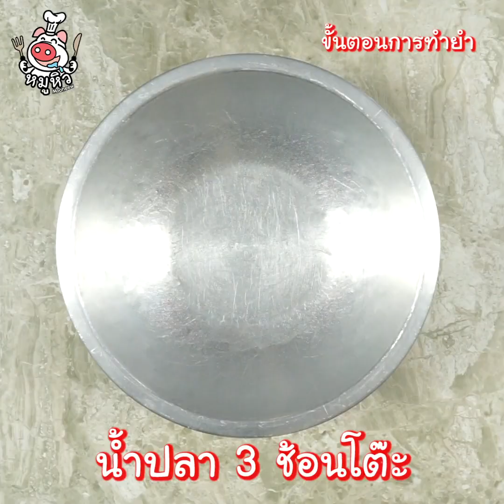[แจกสูตร] ยำมะม่วงกุ้งสด - สูตรลับของเจ๊หมู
วันนี้เดี๊ยนจะมาชวนหิวด้วยเมนูยำมะม่วงกุ้ง เมนูเปรียวจี๊ด เข็ดฟันสุดๆ สำหรับสาวนักทำอาหารและรักในการกินอย่างเรา ได้ยินชื่อเมนูแล้วคงกลัวจะมีกลิ่นปากหลังกินหรือรู้สึกเสียวฟันขึ้นมาทันที ไม่ต้องห่วงแล้วค่ะ เพราะว่าเดี๊ยนมีตัวช่วยคือ เซ็นโซดายน์ ดีพ คลีน บอกเลยว่าหลังจากลองใช้แล้วปากหอมสดชื่นยาวนาน แถมไม่รู้สึกเสียวฟันแล้ว กลับมาเต็มที่ได้กับทุกเมนูเลยค่า